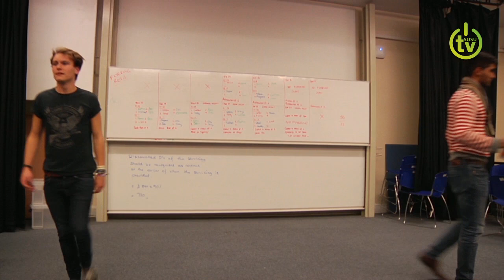PA Update: Happily Ever After?